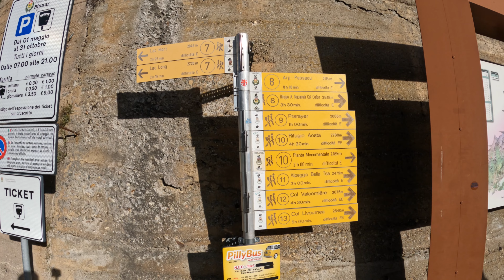PLACE MOULIN 💙 RIFUGIO PRARAYER ☀️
UN ALTRO MAGNIFICO LAGO IN VAL D'AOSTA. UN PERCORSO ADATTO A TUTTI PARTENDO DALLA DIGA DI PLACE MOULIN NEL COMUNE DI BIONAZ IN VALPELLINE. UN LUOGO FANTASTICO IN CUI IL CONTRASTO DEI COLORI AUTUNNALI CON IL TURCHESE DEL LAGO DA UN QUALCOSA DI MAGICO.
IL RIFUGIO PRARAYER, DOVE SI MANGIA OTTIMAMENTE, E' APERTO FINO AL 1 NOVEMBRE DOTATO DI STANZE E' UN OTTIMO PUNTO DI PARTENZA PER FANTASTICHE ESCURSIONI

 E LASCIATECI DEI COMMENTI

SE VOLETE POTETE AIUTARCI PER MIGLIORARE I NOSTRI CONTENUTI SOSTENENDO IL NOSTRO CANALE A QUESTO LINK:

CAPITOLI:
00:00 PARTENZA
01:00 INIZIO SENTIERO
05:02 PRIMA CASCATA
07:10 SECONDA CASCATA
07:55 TERZA CASCATA
08:38 QUARTA CASCATA
09:10 QUINTA CASCATA CON PANCHINA
12:56 PONTE SUL TORRENTE
13:27 CHIESETTA
14:21 ALPE NOVAILLOZ
15:22 ALPE LA LE
17:20 ALPE PRARAYER E RIFUGIO
19:23 IN RIVA AL LAGO
24:00 DIGA
25:04 TRACCIA PERCORSO